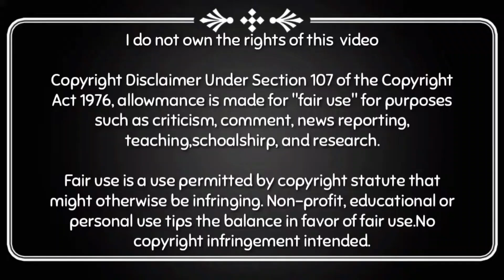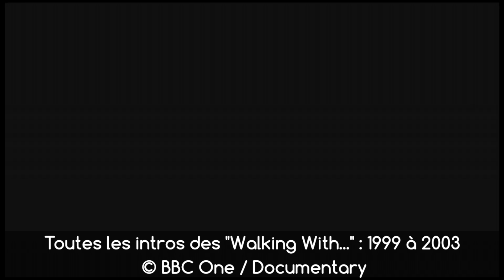Toutes les intros des "Walking With..."